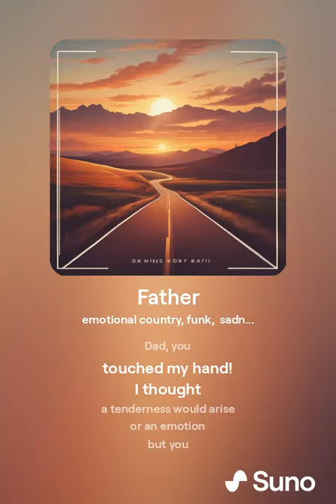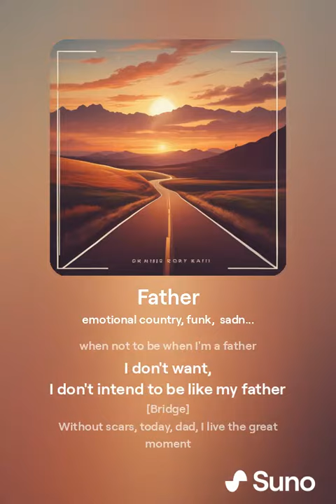My Father. Not like me! - CLÁUDIO GOMES DO NASCIMENTO (LETRA)/ LUCIANO VIEIRA LIMA(MÚSICA)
UMA LETRA DEDICADA AO AUTOR DA MELODIA E HARMONIA LUCIANO